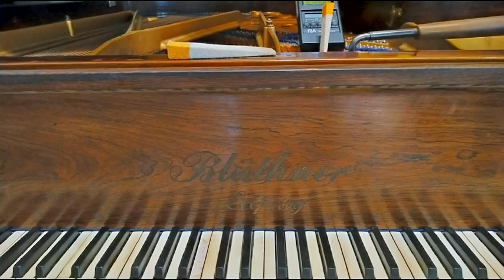Equinox Kardamyli - Vintage 4 string Bluthner in unequal temperament - Bach & Grieg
A formerly neglected Bluthner now brings musical life and delights to the High Street in Kardamyli at Equinox with pianist and string players wanting to play and perform. Visitors are welcome to come in and practice, here with Bach and Grieg.